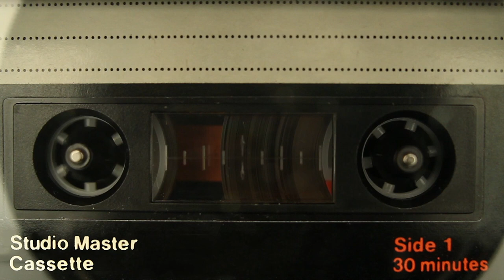James T. - Great AA Speaker at Sutter Buttes in Auburn CA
Alcohol taught me how to lie to myself and I would still be a virgin without whiskey!

Listen to James T who was smoking pot because he had a problem with alcohol.

If you are affected by alcoholism then you should find the speaker tapes I choose to be useful. They are my favourites and I will be adding more content very soon.

If you are interested in Alcoholics Anonymous you can find out more (Official Site)

Alcoholics Anonymous has meetings all over the world so search online for your nearest AA resource!

I sincerely hope to help those suffering from alcoholism or addiction.